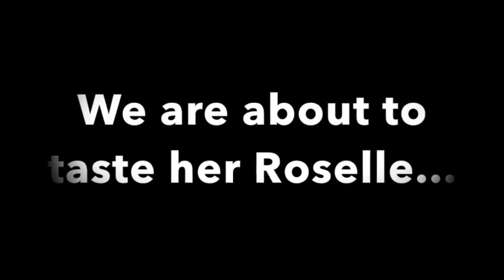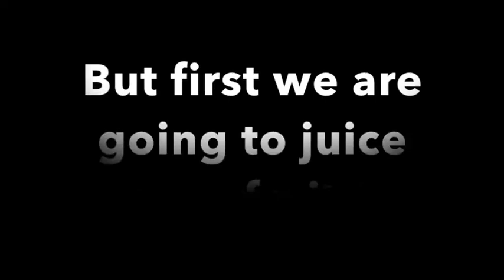Fabulous Confabulation with Audrey Moore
S1 Ep11 - Fabulous Confabulation with Audrey Moore.
Originally published on December 10th, 2017.
Hello, Beauties! I had so much fun doing this interview! In this chat, Audrey talks about her brand, Spice Grove, and her product Roselle beverages. We even did a taste testing of her drink!